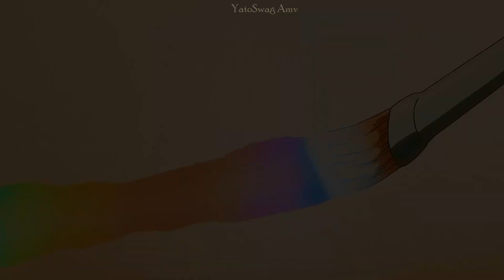I´m in a Field of Dandelions [Parts]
thats the LAST one today, I swear! 😳😅❤
FULL MEPS:
Art Credits for Zhongli part:
❤ Chenzcy4
the one with the wink said its an official art, but i cant find it on that site qwq
it seems to be an Art for White Day
FOOTAGE:
0:00 Genshin [Zhongli]
SONG: Ancient Dreams In A Modern Land by Marina
HOST: ♥►[.DarkFanFrontier.]♥

2.)
ANIME:
0:07 Ookiku Furikabutte [Abe Takaya x Mihashi Ren]
SONG: Hero by Faouzia
HOST: Aerlunna

3.)
ANIME:
0:15 K Project [Misaki x Fushimi]
Merry Christmas! @MafiaGravity
SONG: Dandelions by Ruth B
HOST: YutsuraidanceStudio

4.)
ANIME:
0:28 Komi can't communicate
SONG: Sweetest Pie/ Dua Lipa
HOST: WiredStudioMEPs

5.)
ANIME:
0:40 Gintama
SONG: We Got the Moves - Electric Callboy
HOST: Yume Sekai

6.)
ANIME:
0:50 Blue Period
SONG: Fun by Sir Sly
HOST: Metallic Lieutenant

7.)
ANIME:
1:04 Omoi, Omoware, Furi Furare
SONG: CALL ME BACK by Chase Atlantic
HOST: Leum

8.)
ANIME:
1:18 Chihayafuru
SONG: Crybaby by The Neighbourhood
HOST: YutsuraidanceStudio

9.)
ANIME:
1:33 Hauru x Kikanjuu
SONG: Fever by Citizen Soldier
HOST: Stray Mylse